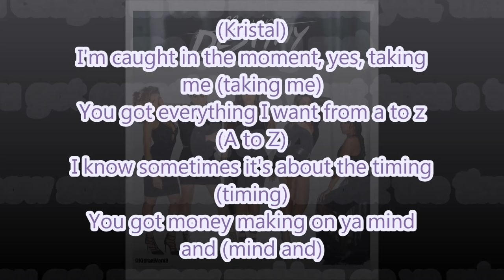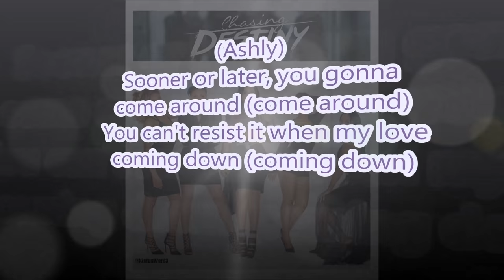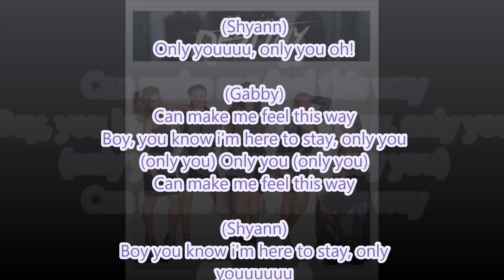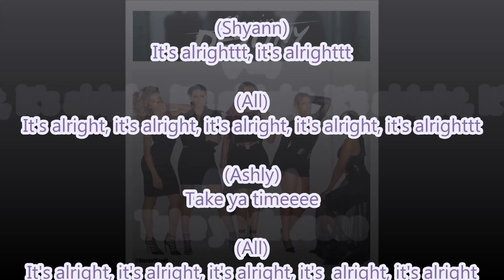June's Diary - It's Alright (Lyric Video)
June's Diary (Chasing Destiny) - It's Alright (Lyric Video) (C) Epic Records a division of Sony Music 2016.

Introducing Kelly Rowland's the girls from the new girl group, Ashly, Brienna, Shyann, Gabby and Kristal Lyndrette! Originally recorded by Kelly Rowland for her album 'Talk a Good Game' but gave it to the girls for their first song to record!